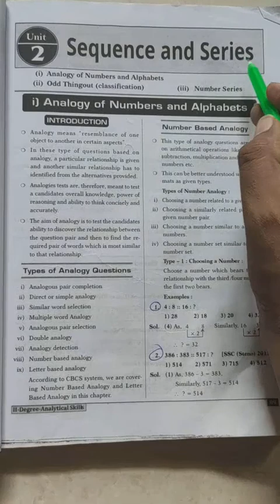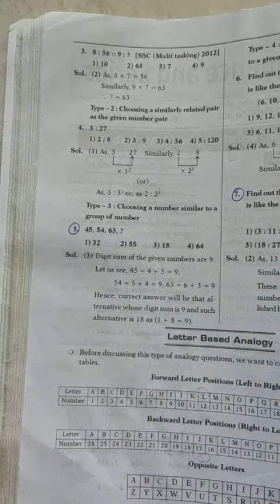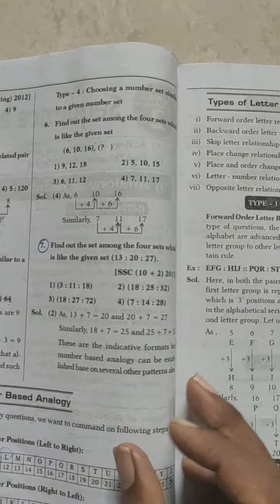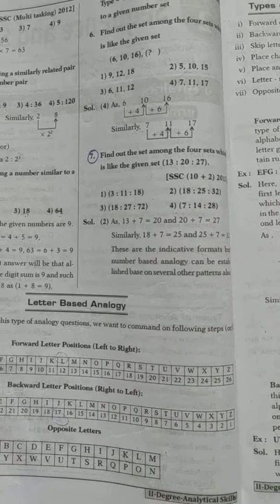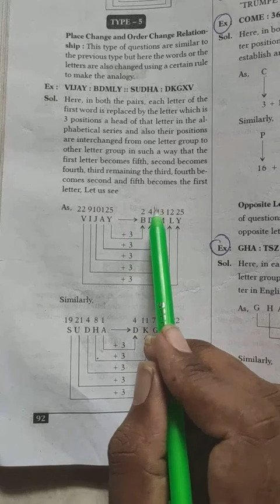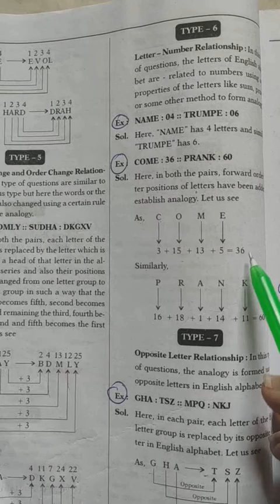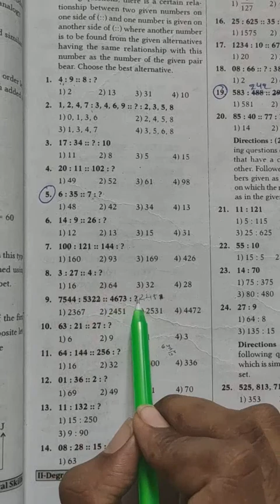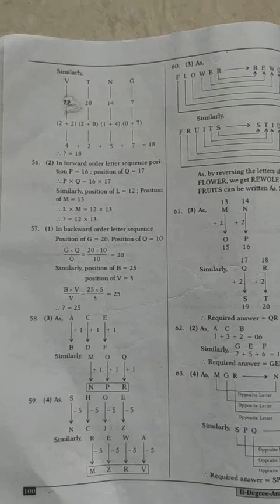Analytical skills chapter 2